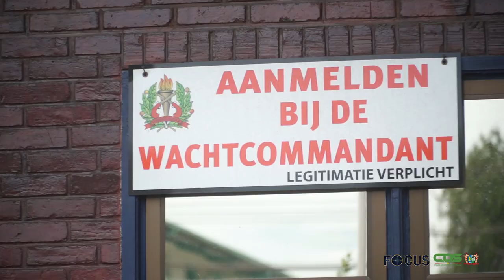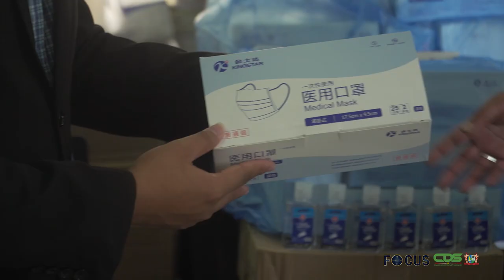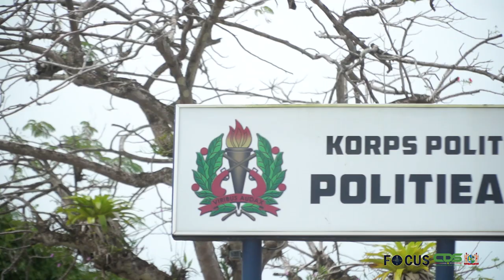FOCUS AFLEVERING 534, DD 11 MEI 2021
In Focus aflevering 534 worden de volgende onderwerpen belicht :
- President Santokhi benadrukt verbeteren concurrentievermogen en verhogen verdiencapaciteit
- Regering voert total lockdown in tijdens feestdagen
- Instituut First Lady doet donatie aan Korps Politie Suriname